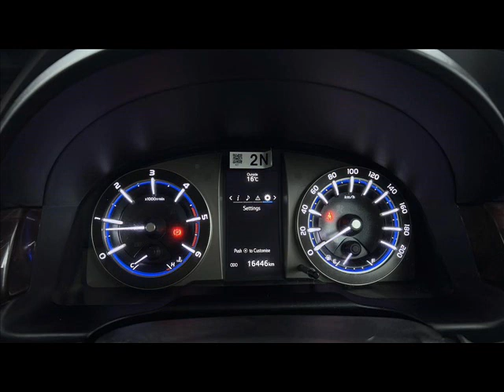Toyota Innova Crysta 2.4 VX 7 STR 2021 model Car मात्र ₹23.19 Lakh में खरीदो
Car Overview

Make year                             Registration year                               Fuel type
Mar 2021                                    May 2021                                      Diesel

Km driven                                   No. of Owner                         Insurance validity
16,446 Kms                                       1st Owner                             Apr 2024

RTO
HR51